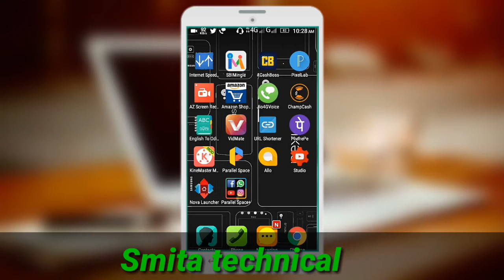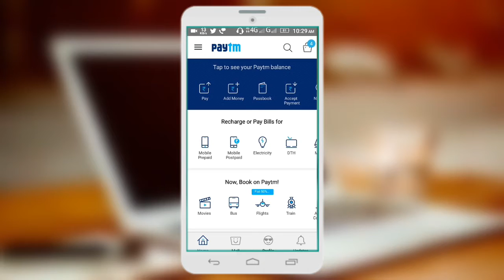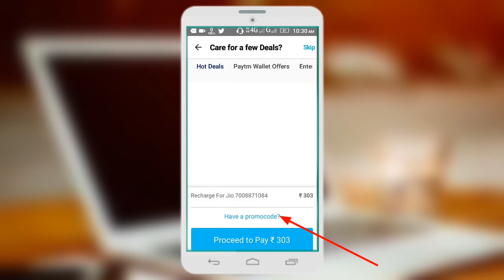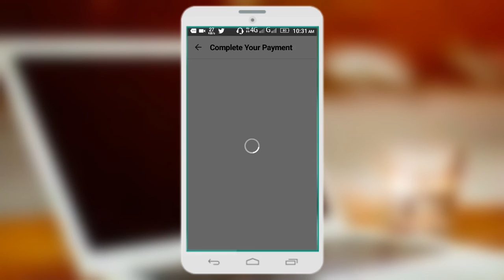Jio monthly pack is not 303 is now 273 👍 ଓଡ଼ିଆ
Paytm offer here you can recharge 303not now recharge with jio monthly only 273
Video ଦେଖି ଥିବାରୁ  thanku
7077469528 any problem any time I receive your call